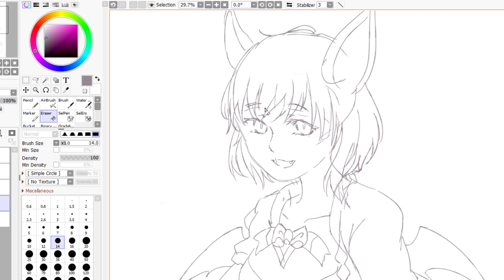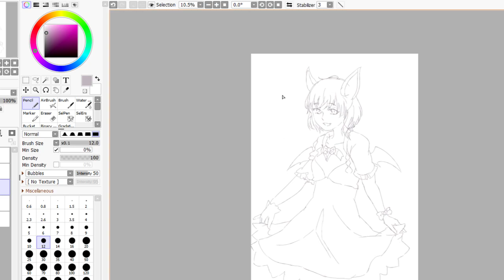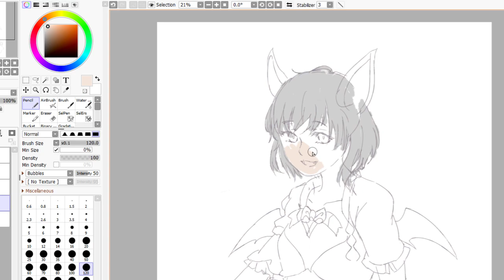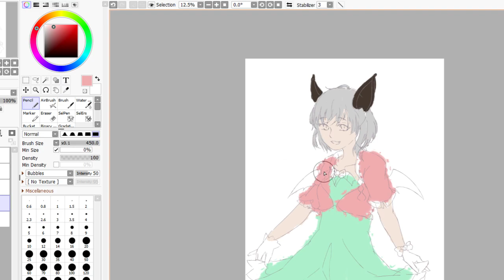Attack's oc vampire girl Part 2